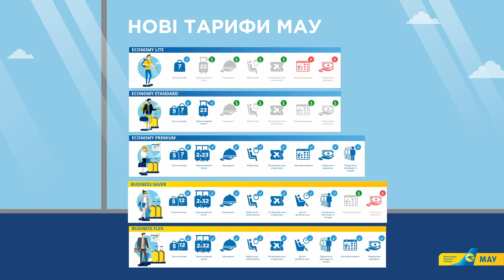НОВІ ТАРИФИ МАУ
Відчуйте ще більше свободи вибору та комфорту з НОВИМИ ТАРИФАМИ МАУ.
Обирайте власний пакет послуг, який відповідає вашим потребам. Сплачуйте лише за ті сервіси, що вам дійсно потрібні. Подорожуйте так, як влаштовує саме вас!